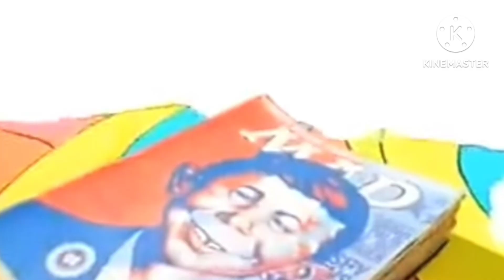WatchHobo: Top 5 anime openings